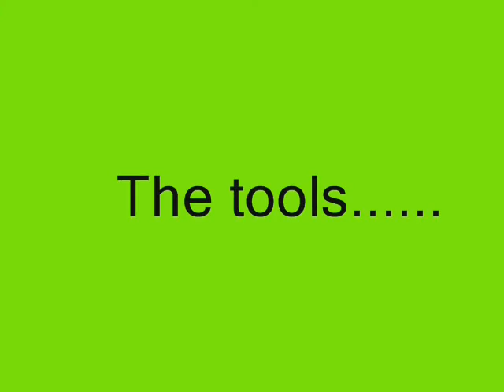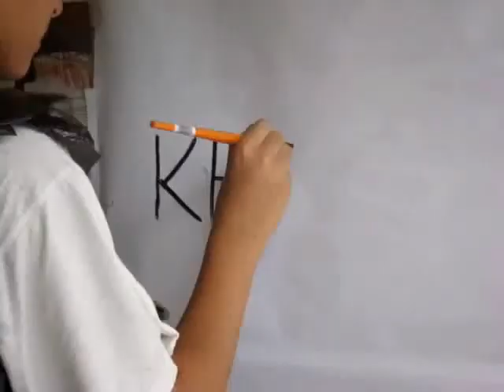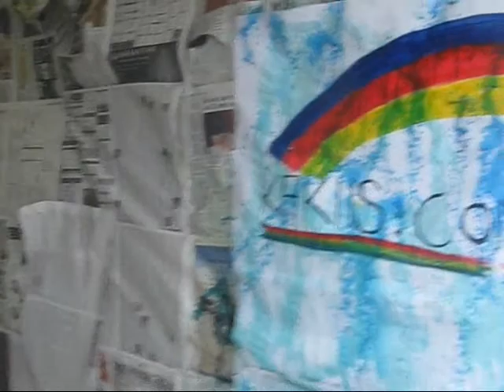Kakiis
A video competition for Kakiis.com . Its a video about 4 friends going out to paint =) In it is Hannah Azuree, Emily Choo, Deborah Tee, and Jemimah Ravindran. Enjoy.